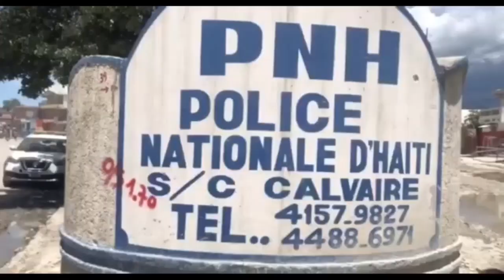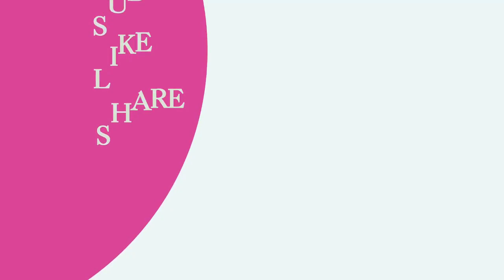Me koze, Nenel Cassy sèmante l pa konn pale ak Vitelòm e nil pa rekonèt Vitelòm, Menm mou fou sezi